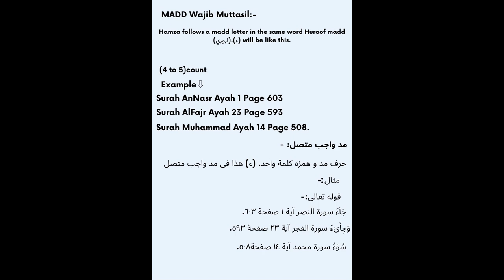Madd Wajib Muttasil